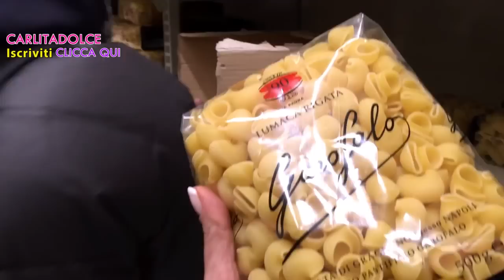QUANDO NASCE UN NUOVO AMORE..!!!! - VLOG Venerdì 5 Febbraio 2016 | Carlitadolce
Ciao bellezze ^_^
a vostra grandissima richiesta, nuovo video VLOG :-D Se vi piacciono mettete un POLLICE IN SU al video così ne facciamo tanti altri, mettete tanti LIKE per la coppia che scoppia hehe ;-) Spero che il mio discorso vi sia piaciuto, quando nasce un nuovo amore..è bellissimo!!! :-P